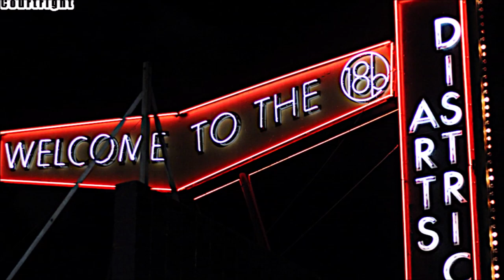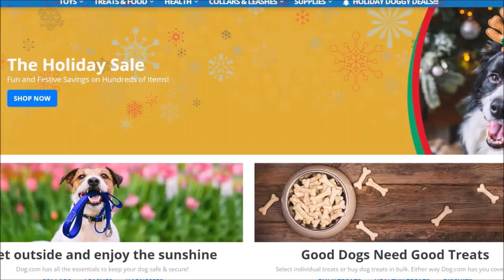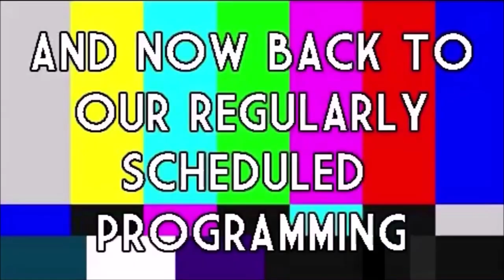ROOM 6 REVIEWS #276 - ROOM 6 RAMPAGE "March Massacre" @ SINWAVE! [SHOWCASE REVIEW]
Today I'm extremely proud to review my 1st ever ALL HEAVY METAL Room 6 Showcase at new live music venue, SINWAVE. Enjoy! ;-D

FEATURED ACTS:
ANNELIDA - @annelidamusic
SHORT FUSE - @shortfusemusic
RIYAH - @riyahbandofficial
PARIAH WAS ONE - @pariahwasone
HEADGORE - @headgorevevo